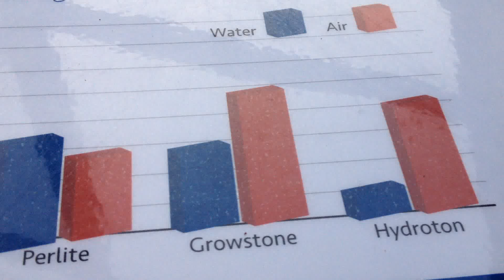Growstones wicking ability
Growstones are a high-performance porous hydroponic growing medium made from recycled glass right here in the USA.

Growstones are characterized by small and highly interconnected pores. This video shows how fast these pores wick up and retain water - up to 30% of its volume while at least 50% of the pore space remains filled with air even immediately after irrigation. This allows for constant air flow and fast drainage throughout the root zone.

The water Growstones retain is readily available for plant roots to uptake, while air exchanges are continuously happening.
This is a very uniquely balanced ratio not found in any other hydroponic substrate, which are normally either too wet after irrigation or too dry if not continuously irrigated.

Growstones wicking capacity raises water up to 3.5" above the water level. Roots in the moist zone are always surrounded by a film of oxygen-rich water where roots thrive and hairy roots are promoted.